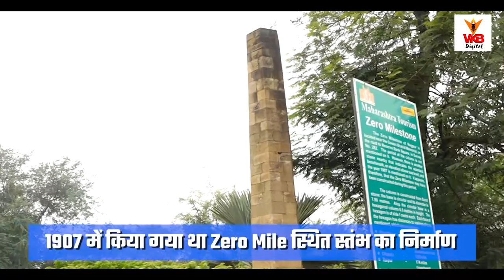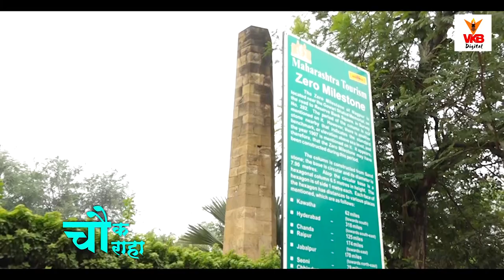उपराजधानी नागपुर का ऐतिहासिक Zero Mile